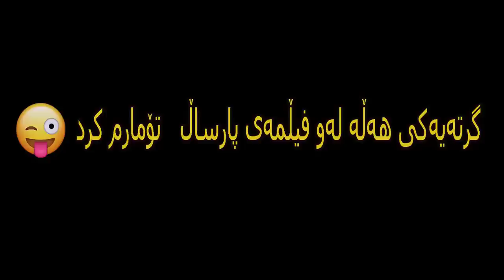له‌كاتی ده‌رهێنانی فیلمی ترسناك چی ڕوویدا؟!! 🤣😹😹 مردم بای